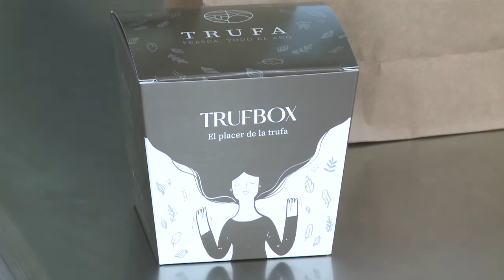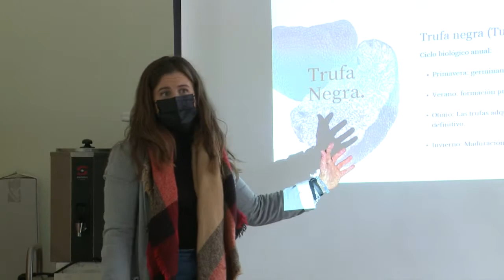Asistimos a la masterclass de la trufa | Plaza Mayor 08.03.2022